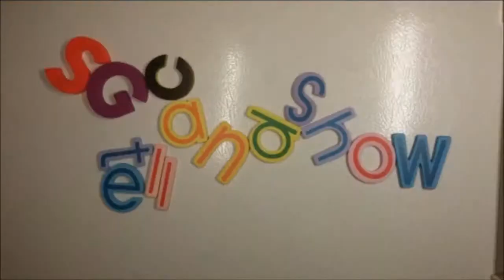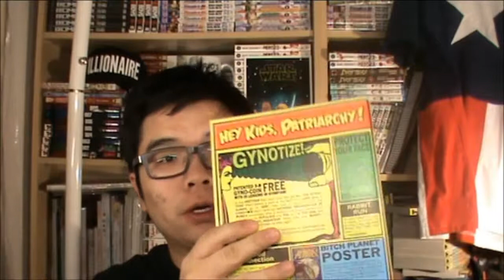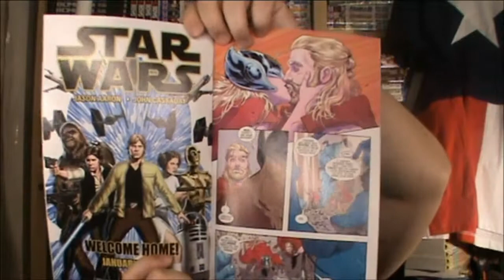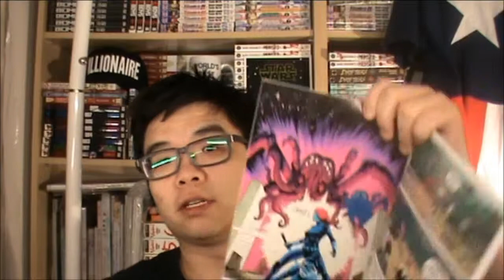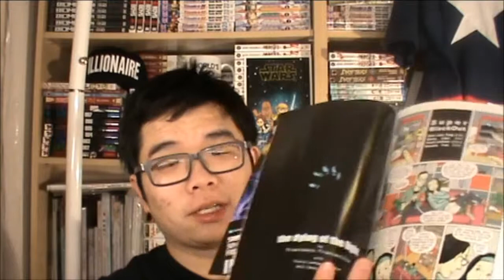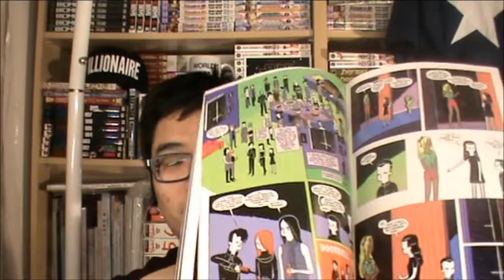Wednesday Comics: 1 / 28 / 15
DC
Gotham by Midnight 3 - Ray Fawkes / Ben Templesmith

Vertigo
Effigy 1 - Tim Seeley / Marley Zarcone / Ryan Hill

Image
Bitch Planet 2 - Kelly Sue DeConnick / Valetine De Landro / Cris Peter / Clayton Cowles
They're Not Like Us 2 - Eric Stephenson / Simon Gane / Jordie Bellaire / Fonografiks

Marvel
Thor 4 - Jason Aaron / Russell Dauterman / Matthew Wilson
Secret Avengers 12 - Ales Kot / Michael Walsh / Matthew Wilson